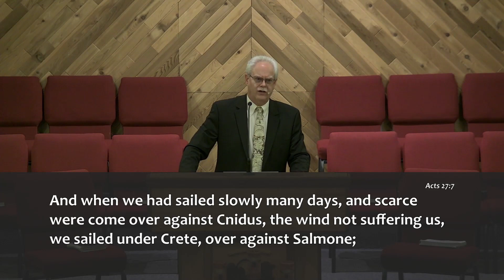2023 10 22PM Earning an Audience